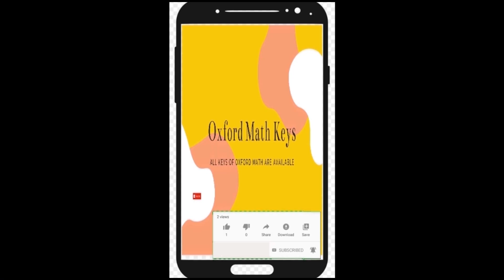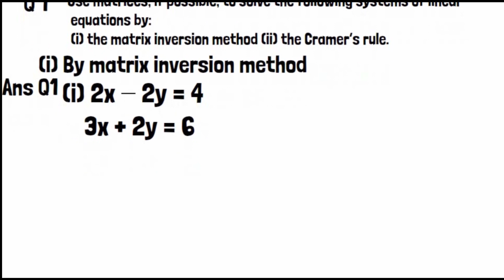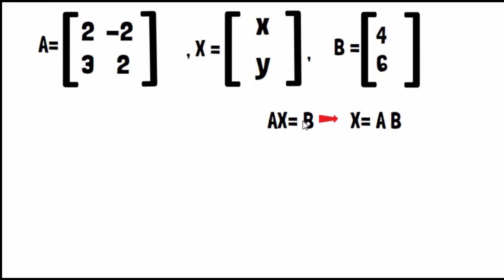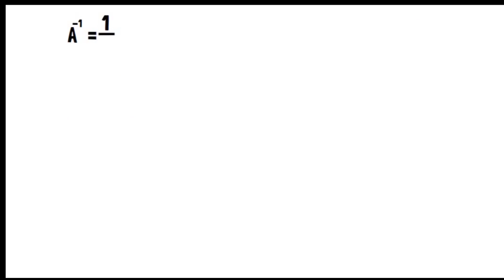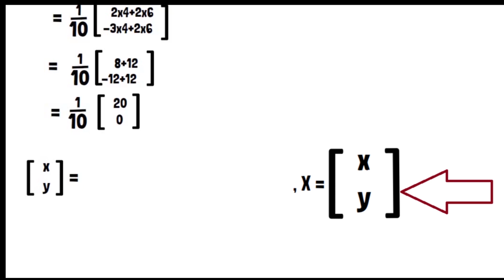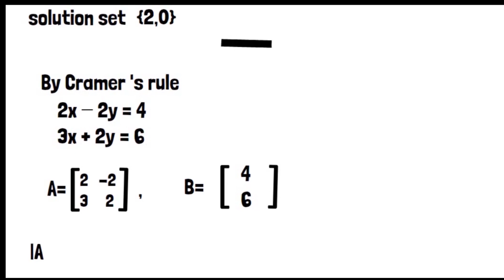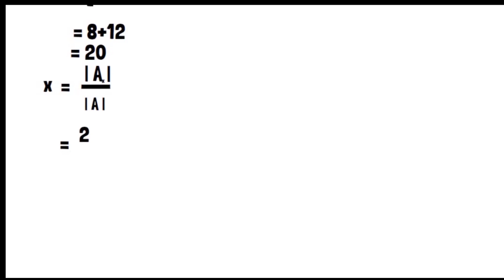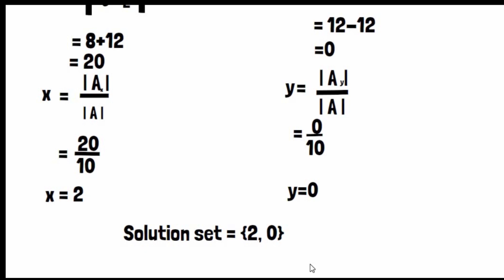9th Class Math Chapter 1 Exercise 1.6 Q 1 (i)| 9th PTB Math Chapter 1 EXE. 1.6 Q1(i) By both methods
In this video, I will teach you about Exercise 1 .6 Q 1 (i)focusing on Exercise 1.6 Question 1 (i).  By both methods matrix inversion method and cramer's rule. Join us as we unravel the fascinating world of matrices, exploring key concepts such as matrix inverses, determinants, and matrix multiplication. With clear explanations and step-by-step demonstrations, you'll gain a solid understanding of how to calculate matrix inverses and determinants, as well as how to perform matrix multiplication. Whether you're a student seeking to ace your math exam or simply someone interested in the beauty of mathematical operations, this video is designed to enlighten and empower you. Follow along with the problem-solving process, and by the end, you'll be equipped with valuable insights into these.
Face book;

fundamental mathematical concepts.